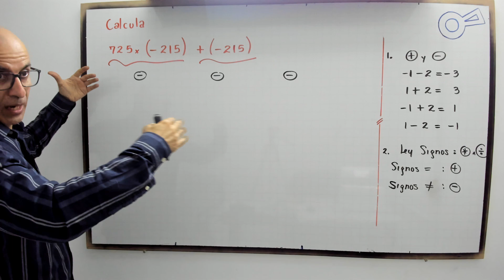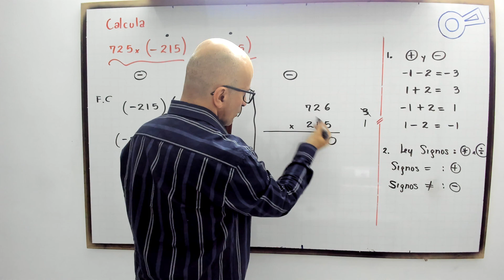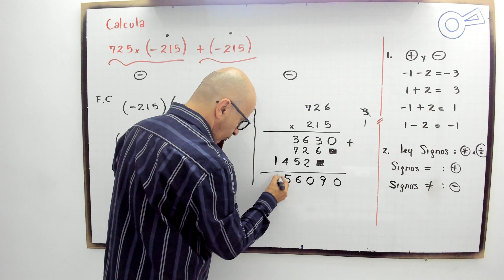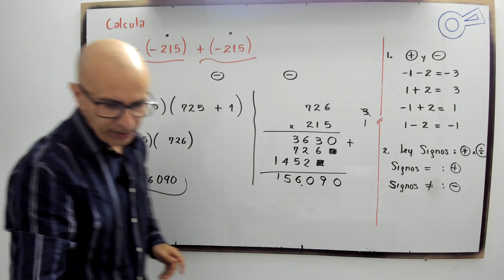Calcula . 725(-215) + (-215) ágilmente.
profenini, te enseña a visuilizar y resolver con agilidad resumiendo procesos.